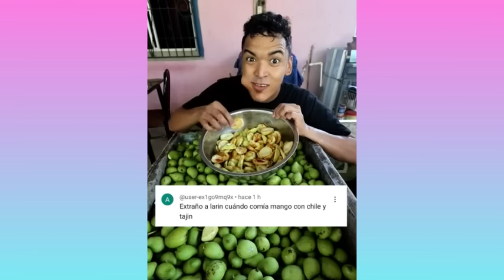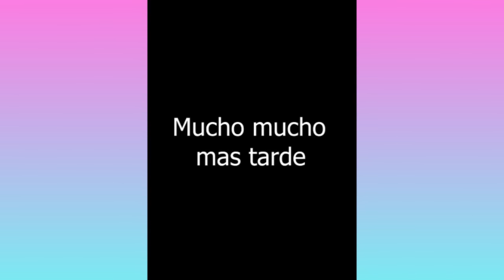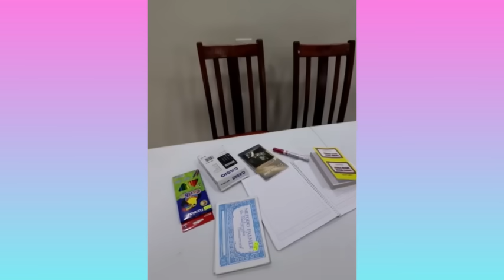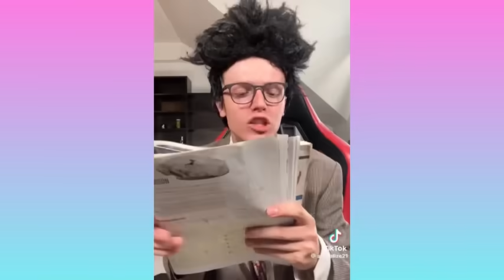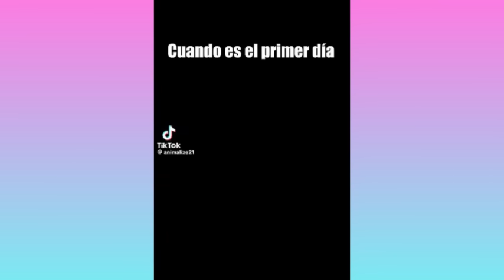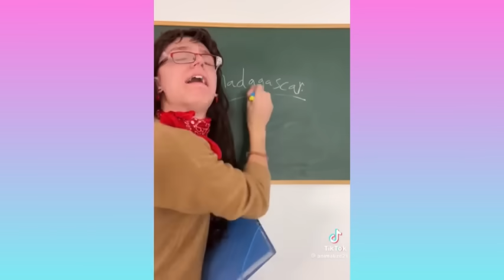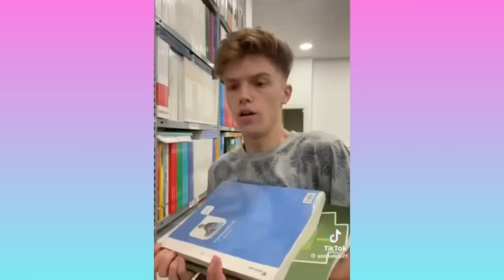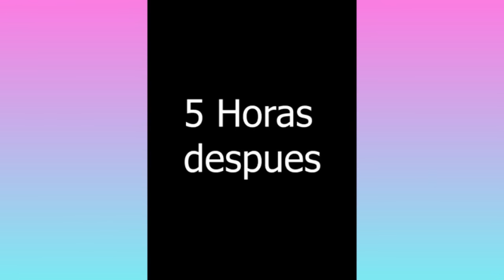SANTA LE DIO EL PEOR REGALO A LARIN | NUEVOS TIKTOK DE LARIN | INCREÍBLES COMEDIAS